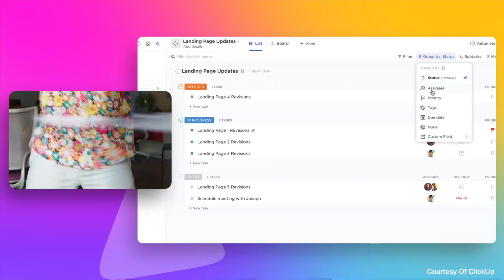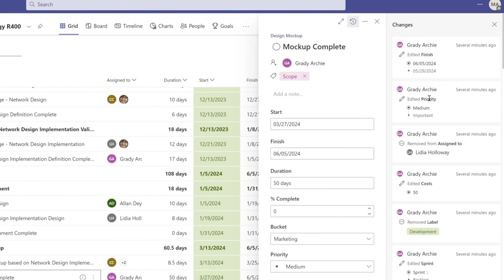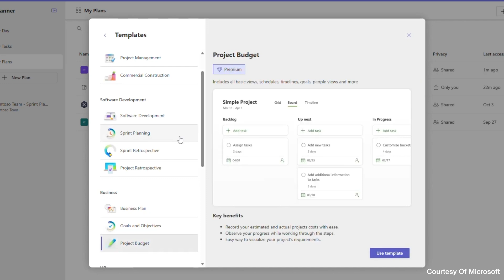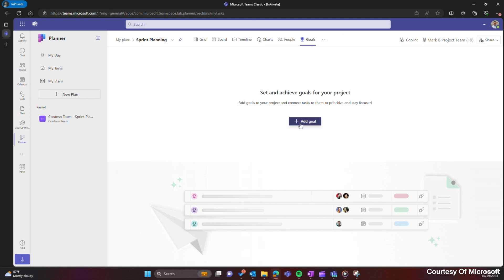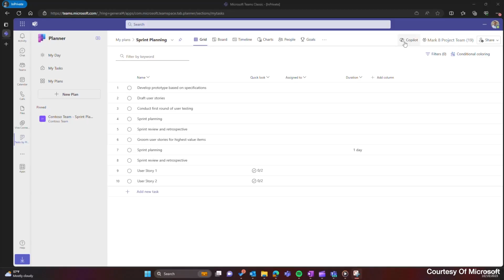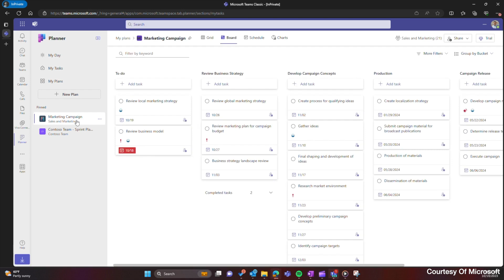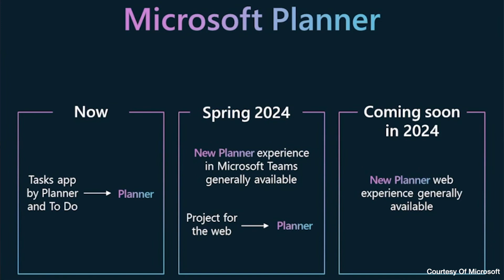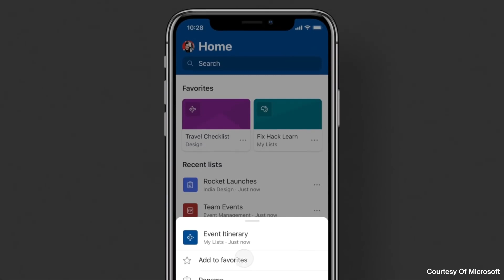The New Microsoft Planner - Monday & ClickUp Killer? 🤯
The New Microsoft Planner - Monday & ClickUp Killer? 🤯 Microsoft have announced that the new planner is coming out in spring 2024 that combines Microsoft To Do, Microsoft Planner, and Microsoft Project On The Web, but is it now good enough to compete with Monday.com and ClickUp. Is it a Monday.com and ClickUp killer? Let's find out...

00:00 Intro
00:18 Microsoft 365 Tasks Vision & Reality
01:26 The Gap & Why People Use Monday & ClickUp
02:18 The Main Thing Microsoft 365 Has Been Missing
04:04 What Is The New Microsoft Planner?
04:53 What Is Microsoft Planner Premium?
05:50 Planner Templates
07:00 Planner Premium Features
07:33 Goals In Planner Premium
08:25 Need More Help With Microsft 365? MeeTime Services
09:33 Planner Premium Copilot & Custom Templates
11:41 What's Happening To Microsoft To Do?
14:26 Microsoft's Track Record Of "New"
14:48 When Is The New Microsoft Planner Released?
15:56 Are These Changes Enough To Be A Monday & ClickUp Killer?
16:51 Microsoft Lists As Monday Competitor?

☎️  Find out the specific benefits you can unlock! Get our Modern Working Assessment and Recommendations for your organisation (for 20 knowledge workers or more):